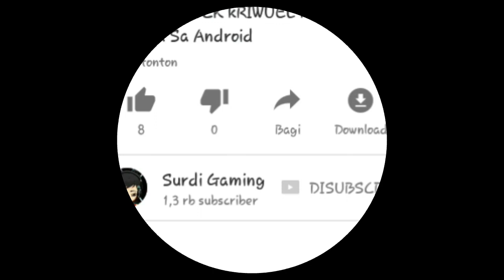✔TRUCK FUSO TRAILER BAWA BARANG BER4T UNTUK AL4T BANGUN4N ||GTA Sa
Ok guys kli ini saya rievew truck fuso trailer
Bawa barang berat.
Dan nanjak gitu y guys. !!
Di video pertama  saya menggunakan truck canter tronton
   JANGAN LUPA NONTON SAMPAI SELESAI!

WASALLAMUALAIKUM WR . WB